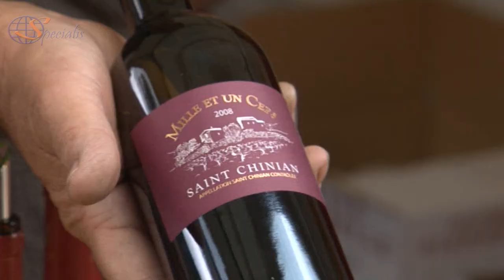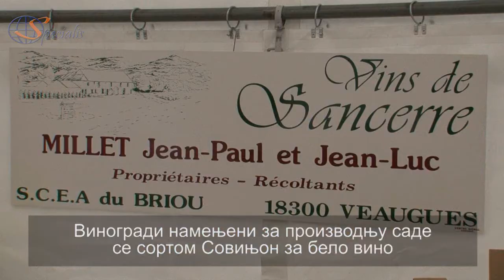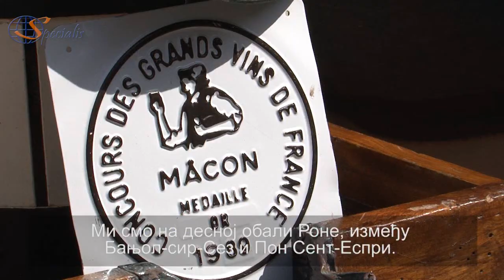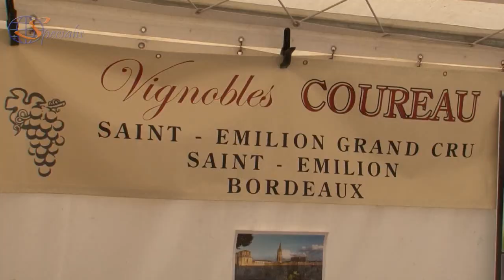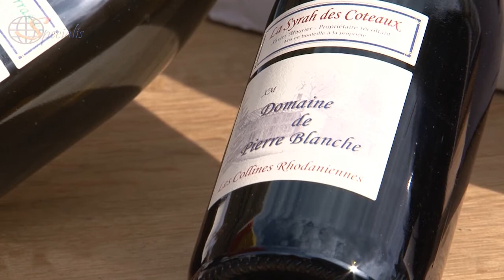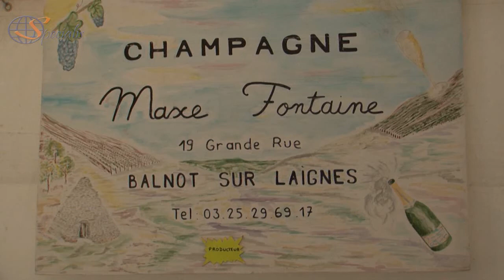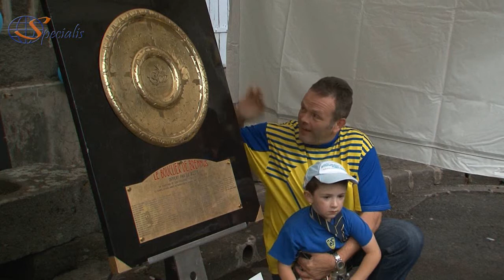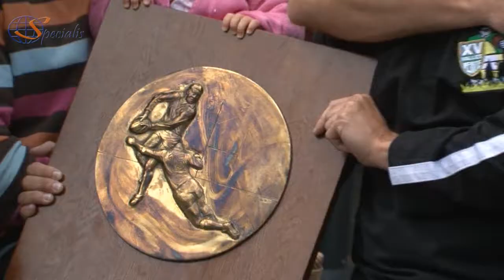Razglednica "Gornja Loara" epizoda 8 Haute-Loire episode 8